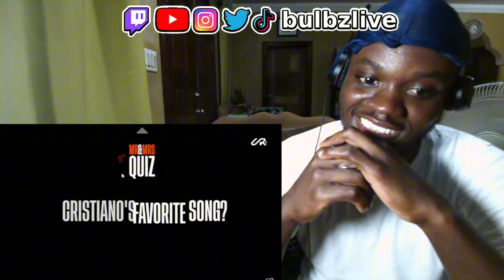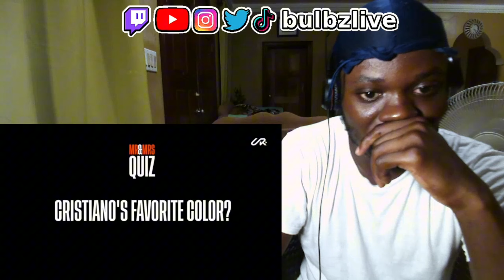CRISTIANO GOT COOKED | GEORGINA AND CRISTIANO RONALDO MR & MRS QUIZ (REACTION!!)